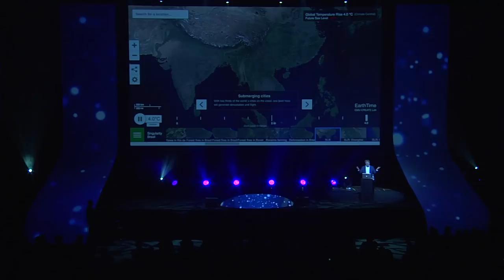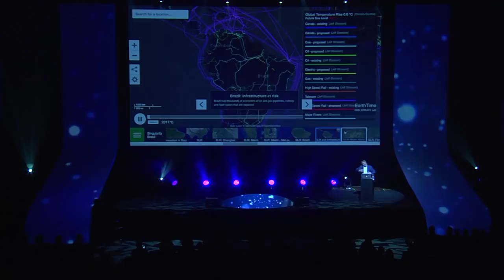Robert Muggah | Social Technology | SingularityU Brazil Summit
RobertMuggah is a specialist in security and development.  He co-founded the Igarapé Institute where he oversees research and technology development.